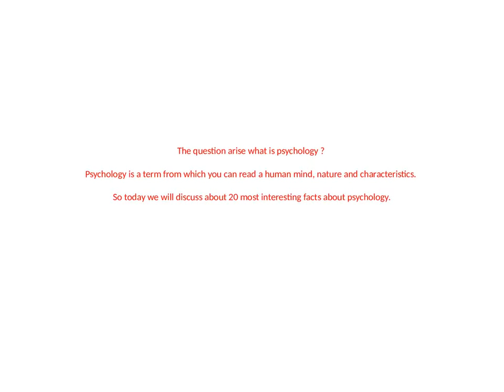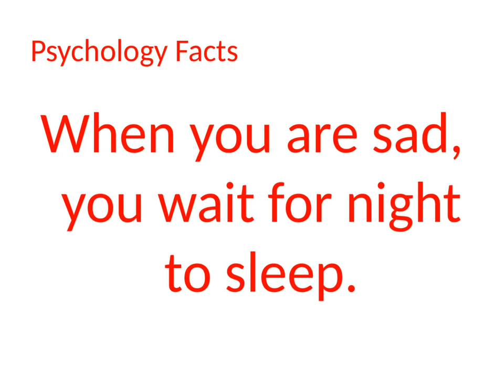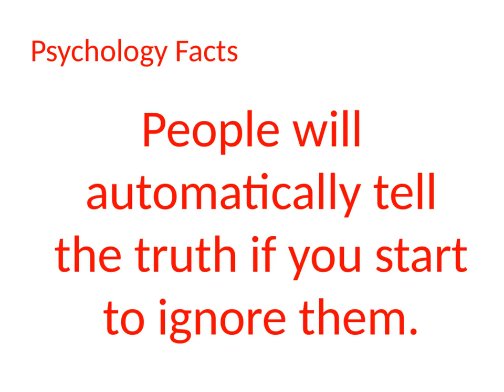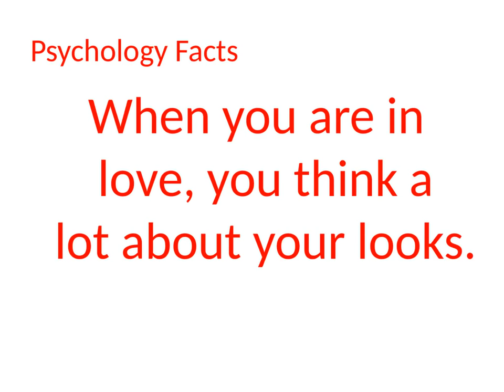cool facts about humans behavior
To know about a person psychology is very important. You can know many things about a person by their habits. We Have selected top 20 psychological facts tat can tell many tin about a person Have a look :

In this video you will know what is psychology and psychological facts about dream, love, mind, human body and life. You will find tricks and sign to know about a person psychological behavior.It can say many things about a human.

Like us